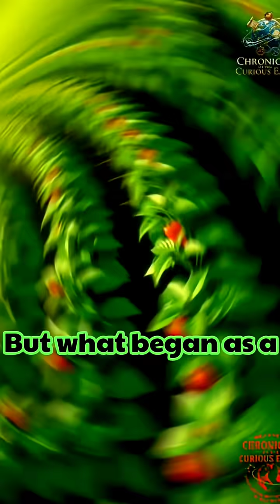The Spice That Tricks Your Brain Into Burning.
Dive into the fascinating science of heat! 🔥 This cinematic short explores **Capsaicin**, the molecule in **chili peppers** that chemically tricks your brain's pain receptors into feeling a scorching burn—without any actual fire!

Discover why we crave the heat, learn about the famous **Scoville scale**, and see the incredible biology that governs the world's spiciest foods. This is the **ultimate science documentary** for foodies and curious minds.